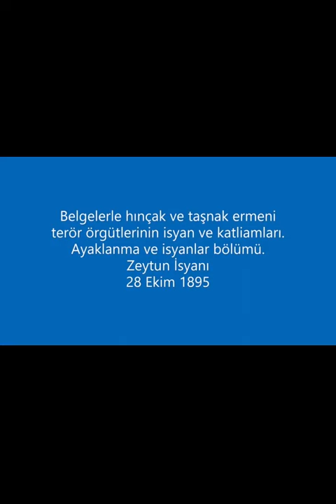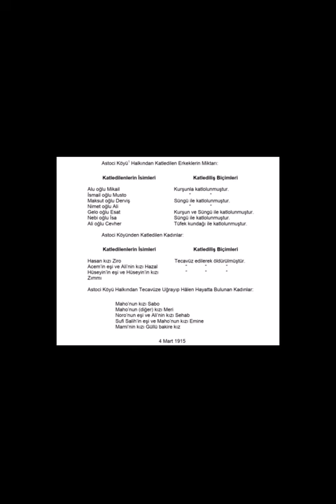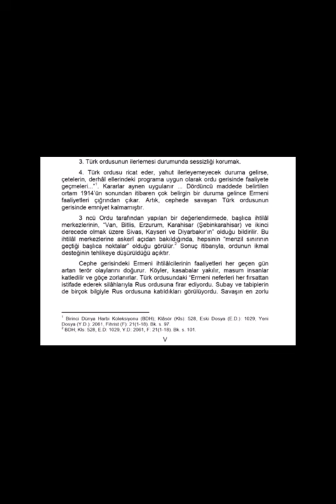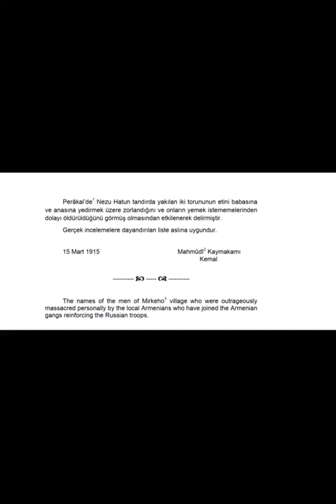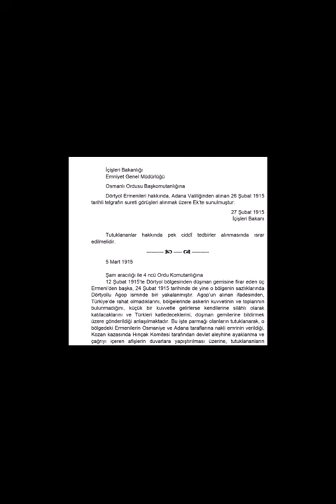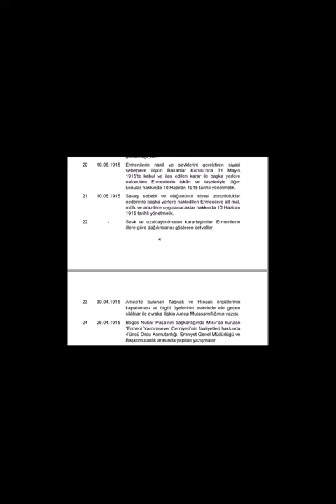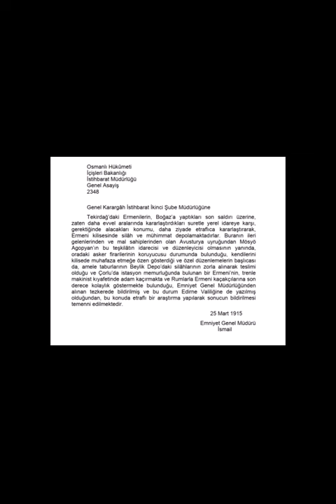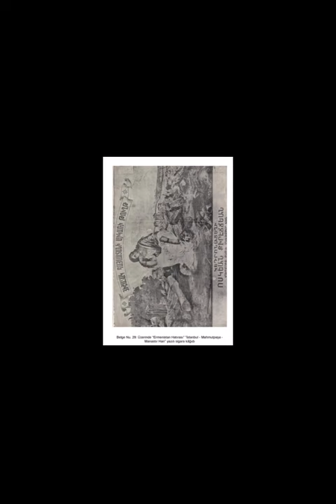Hınçak ve Taşnak Ermeni Terör Örgütlerinin Zeytun İsyanı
Kaynaklar:ARŞİV BELGELERİYLE ERMENİ FAALİYETLERİ 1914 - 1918 Belgelerle Ermeni Sorunu -Genelkurmay Askeri Tarih ve Stratejik Etüt Başkanlığı Askeri Tarih Yayınları,Rus ve Ermeni Kaynakları Işığında Ermeni Sorunu Ortaya Çıkış Süreci 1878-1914 (Cilt 1),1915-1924 Rus ve Ermeni Kaynakları Işığında Ermeni Sorunu Ortaya Çıkış Süreci 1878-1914 (Cilt 2)Kamuran Gürün Ermeni Dosyası.